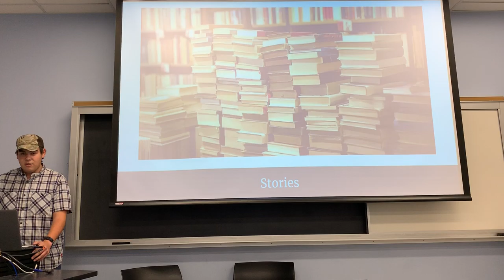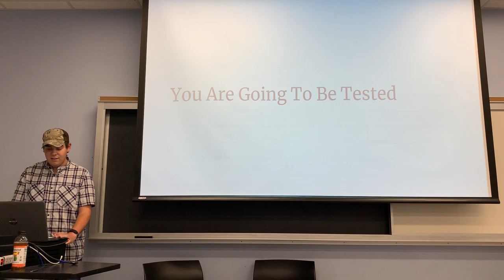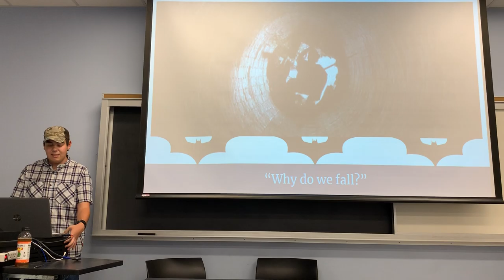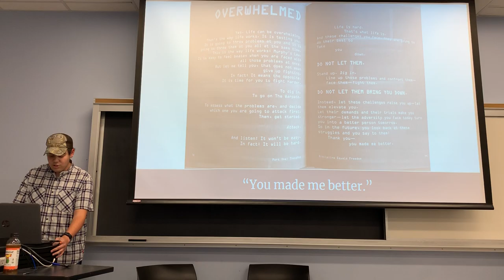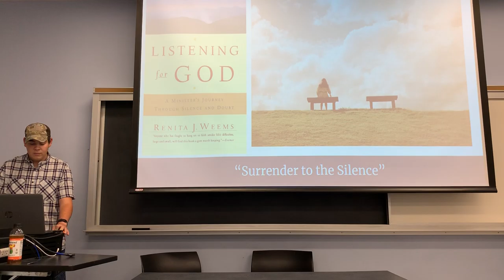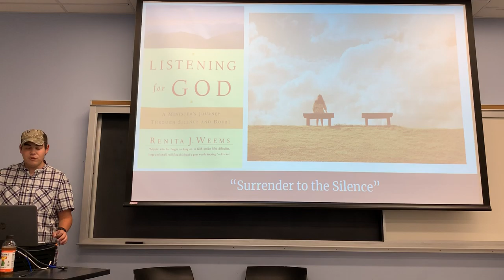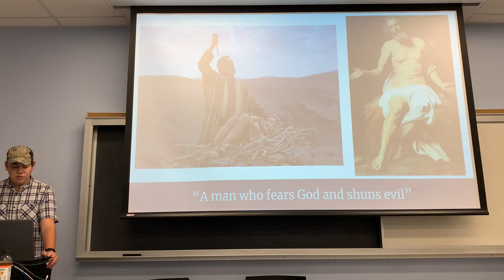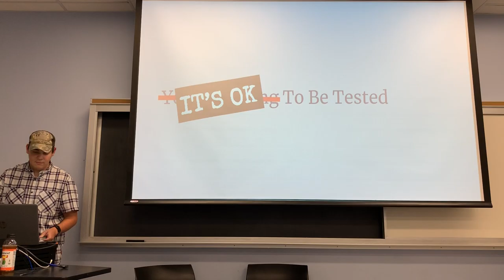THL1000: The Idea Worth Spreading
This is my submission for the THL1000 final exam TED Talk project. The idea: YOU WILL BE TESTED.